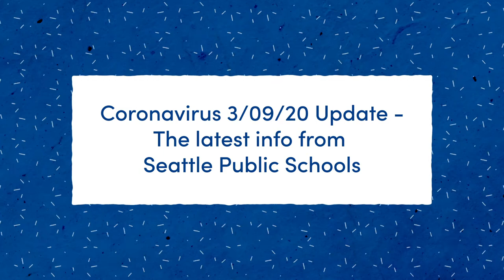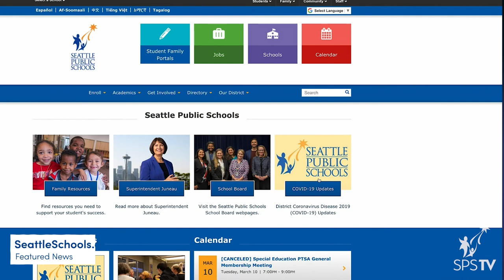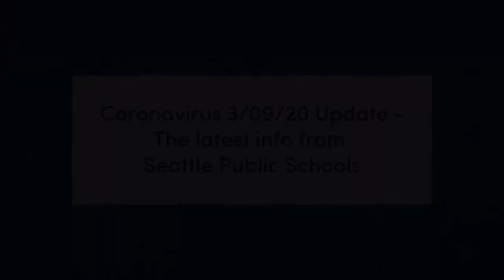SPS Update - Coronavirus 03/09/20